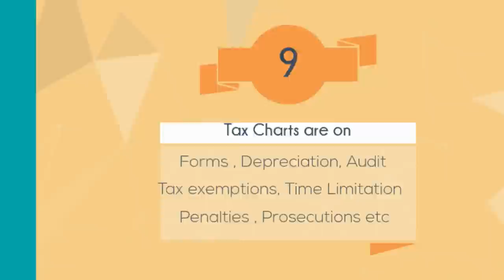Income Tax Android App as Ready Reckoner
Income Tax ready recokner mobile app is for chartered accountants, lawyers to get all the important information related to Income Tax Act , Income Tax Rule , various tax calculators, .So , the tax app is designed to provide a tax professionals following help instantly

1.
2. More than 12 tax calculators like HRA exemption,House Property Income calculator , perquisite exemption , Long Term capital gains,Gratuity exemption calculator , Tax Residency Calculator,Agriculture Land calculator, Leave encashment exemption, retrenchment compensation tax exemption etc.
3. Frequently asked question (FAQ)  module on salary, house property,capital gains, business & profession,filing of return , withholding tax or TDS, appeal before CIT(A), Tribunal, High Court, AAR . These faqs are not just common question , but certain very typical questions on tax subjects.

4. Tax  charts for quick reference to various rules, forms , time limitation. For example  ,you will get  time limitation under Income Tax Act, Share Price as on 01/04/1981,exemptions, deductions,Income Tax Authorities, Penalties under I.T.Act , Various Forms

5.The tax app has also big plan to help students who are pursuing Chartered Accountancy  ,Company Secretary or Cost Management Accountancy course . So , they can brush up their knowledge through quizzes on various topics  of direct tax paper. These quizzes are arranged topics based on the syllabus of these professional exams.
6. Video - The users can watch the video listed on youtube explaining various issues under Income Tax Act.
7. For general users , you can check the A.O code or get IFSC or MICR codes of various banks . You can do it all from this APP
8.Tax professionals who practice require to make calls to various tax authorities. So , a telephone directory in the app itself is helpful for them. Income Tax Ready Reckoner app has included easy searchable telephone directory of

9. The Tax Community module- a user of app can ask and answer to tax questions by clicking the Tax Community Forum link on the app.
10. The Tax Calendar is based on google  app . So , you will never forget the important deadline or whether there is holiday on a particular day.
11. Income Tax Act , Income Tax Rule ebook . This will always be with you to read and refer teh provision of tax law.

12. The News for Tax Pros- The app has a module under Tools which provides segregated news - on India Top news, Business News, Stock Market News , Corporate law , irsofficersonline and RBI news. Each one is segregated .

Many more useful modules are going to be added . ent